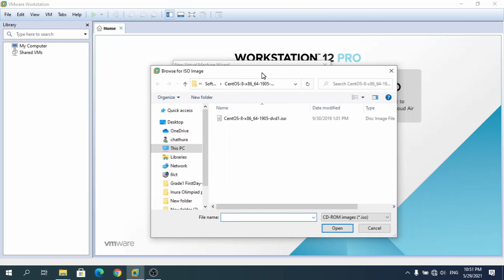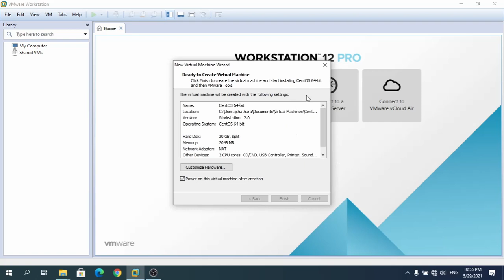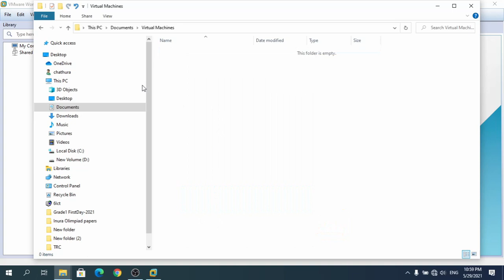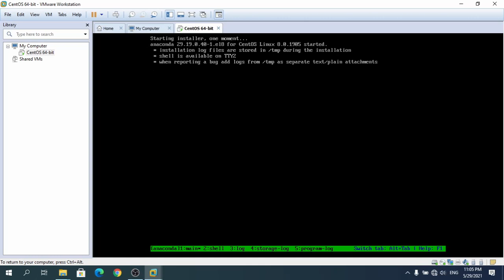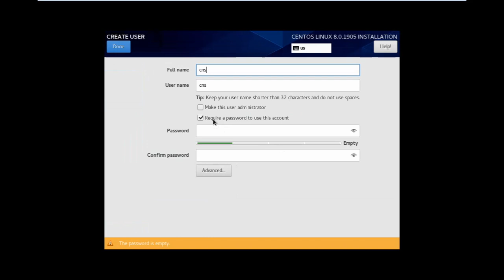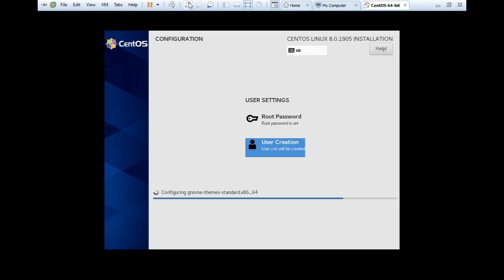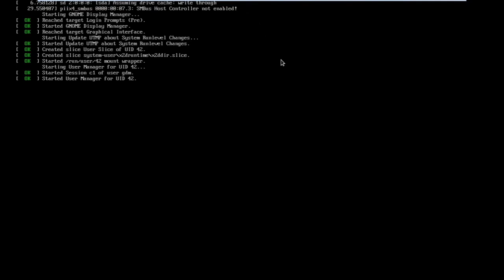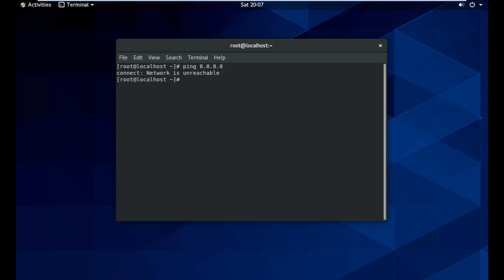How to install Centos 8 on VMWare 12 Pro and fix the "Pane is dead" error on VMware Workstation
Join Group

Join IT Revision Hub facebook Group to get updated on ICT A/L and O/L related study materials